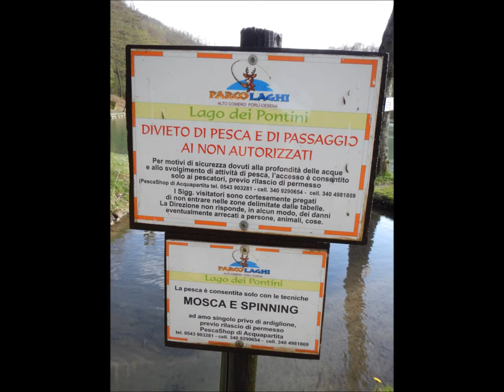David Haworth: Fly Fishing the Still Water with Luca Castellani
Luca Castellani Fly Fishing Guide in Tuscany & Umbria